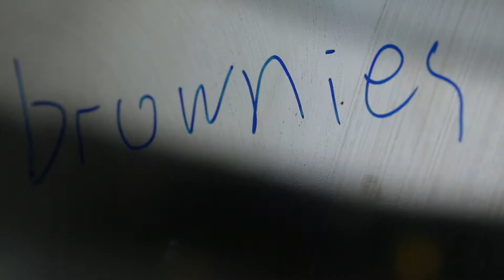Pizza - პიცა Alazana production-ის ნამუშევრებიდან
დამკვეთი: aramzada
შეფი გიორგი ნიკოლოზიშვილი